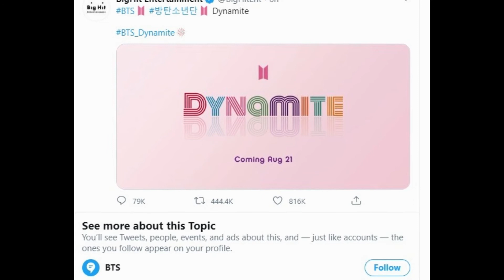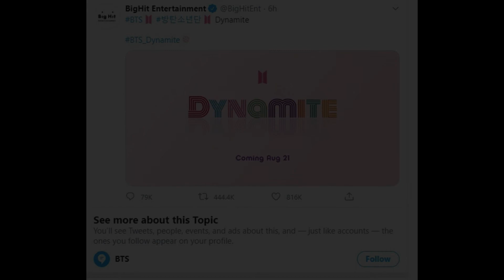BTS Reveals Title And Teaser For New English Language Single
BTS has unveiled the title of their upcoming digital single!

On August 3 at midnight KST, Big Hit Entertainment officially released a new teaser for BTS’s highly-anticipated English-language single. The single, which the group has described as a “fun summer song,” is scheduled to drop on August 21, ahead of the release of BTS’s next album.

According to the colorful new teaser, the title of BTS’s upcoming single will be “Dynamite.”

Source : Soompi